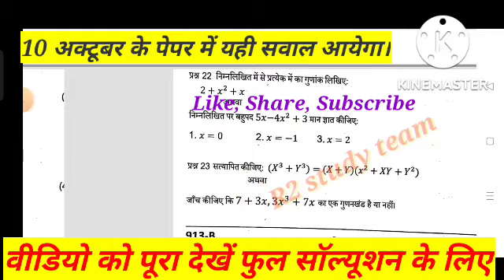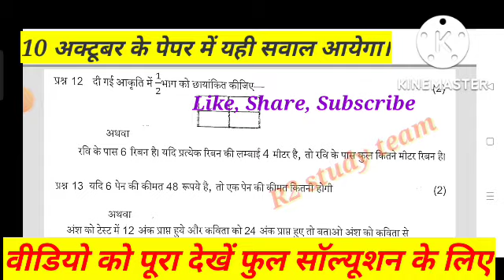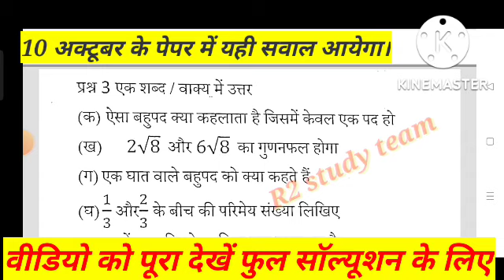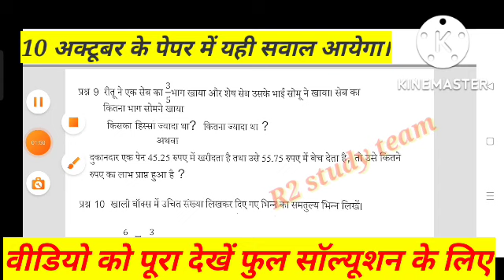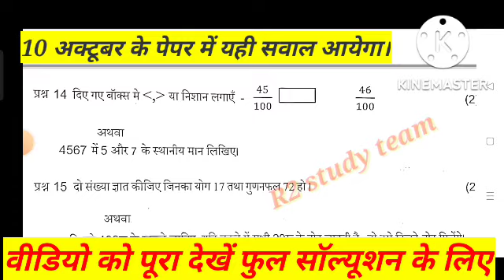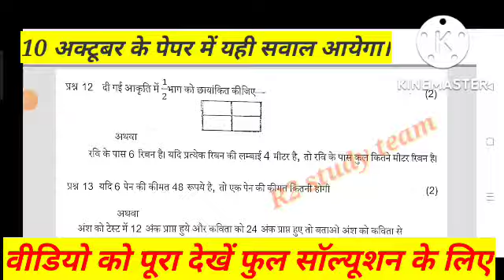Mp board 9th maths trimasik paper 10 अक्टूबर 2022/कक्षा 9वीं गणित त्रैमासिक पेपर 2022-23 👍👍🥰🥰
कक्षा 10वीं हिन्दी त्रैमासिक पेपर 2022-23 full solution

2022#

class 9th maths trimasik paper 2022-23full solution mp बोर्ड रियल पेपर
class 9th maths trimasik paper 2022-23 liye important questions ka full solution mp बोर्ड रियल पेपर
10 अक्टूबर 2022 का पेपर class 9th maths  mp  board trimasik paper 2022-23full solution
class 9th maths trimasik paper 2022-23full solution 10 अक्टूबर का असली पेपर
class 9th ganit trimasik paper 2022-23full solution vastunishth prashn full solution
class 9th mathematics trimasik paper 2022-23full solution 10 अक्टूबर का असली पेपर
class 9th गणित mp board trimasik paper 2022-23full solution real paper
10 अक्टूबर का असली पेपर class 9th maths trimasik paper 2022-23full solution asali paper pakki mein yahi paper aaega
class 9th maths trimasik paper 2022-23 IMP saval ka full solution10 अक्टूबर का असली पेपर
aaj ke paper ka full solution class 9th math

Mp board 10th Science trimasik paper 13 अक्टूबर 2022/कक्षा दसवीं विज्ञान त्रैमासिक पेपर 2022-23 👍👍🥰🥰

10th english trimaasik paper full solution 2022,
mp board class 10th english trimaasik paper solution 2022,
class 9th th maths trimaasik paper,mp board 10th math trimasik paper 2022,
class 9th th ganit quarterly exam paper 2022,
9th mathematic trimasik real paper 2022,
mp board angreji trimasik paper 2022,
mp board class 10th english trimasik pariksha paper 2022,
ganit ka real paper class 10th trimasik pariksha 2022,
class 10th trimasik pariksha maths ka paper solution 2022
Mp board 10th IT trimasik paper 12 अक्टूबर 2022/कक्षा दसवीं आई.टी. त्रैमासिक पेपर 2022-23 👍👍🥰🥰Mp board 10th Science trimasik paper 13 अक्टूबर 2022/कक्षा दसवीं विज्ञान त्रैमासिक पेपर 2022-23 👍👍🥰🥰

10th maths trimaasik paper full solution 2022,
mp board class 10th Hindi trimaasik paper solution 2022,
class 10th so. science  trimaasik paper,mp board 10th science trimasik paper 2022,
class 10th angreji quarterly exam paper 2022,
10th ganit trimasik real paper 2022,
vigyan ka real paper class 10th trimasik pariksha 2022,
class 10th trimasik pariksha samajik vigyan ka paper solution 2022